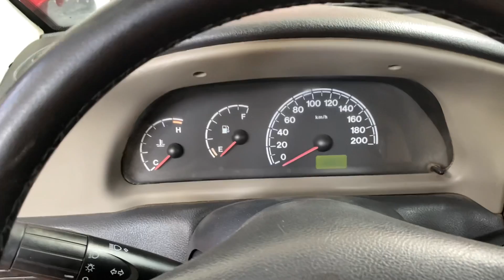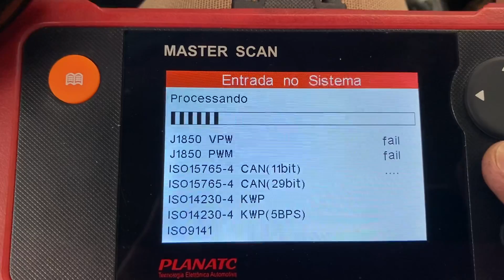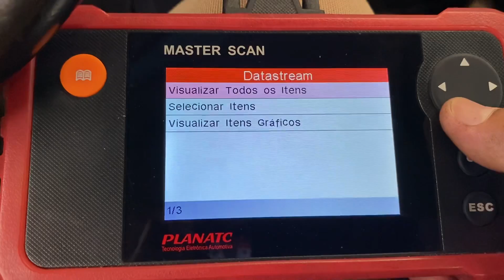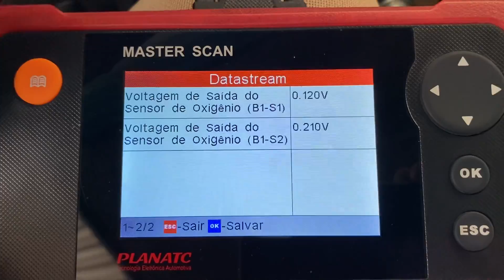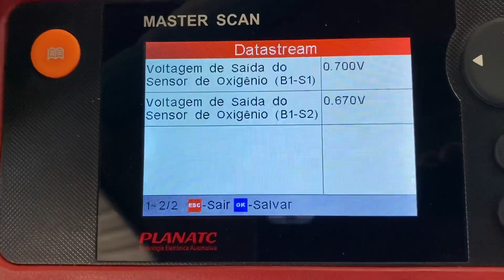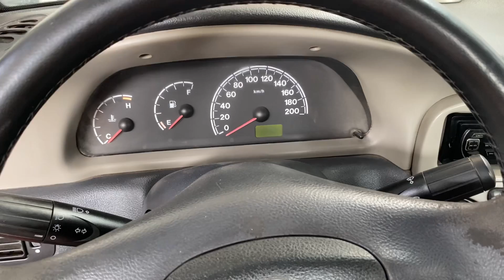O QUE É SONDA LAMBDA OU SENSOR DE OXIGÊNIO, PARA QUE SERVE COMO FUNCIONA? TESTANDO FIAT STRADA FLEX!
Veja neste vídeo, o que é uma SONDA LAMBDA, conhecida também como SENSOR DE OXIGÊNIO, ou simplesmente SENSOR O2, veja também para que serve e como funciona. Acompanhe em tempo real o funcionamento da sonda pré catalisador e pós catalisador em uma Fiat Strada 1.4 Fire Flex.
Esta dica serve para os veículos, Fiat Strada, Palio, Uno, Siena, Punto, serve também para outros veículos de modelos e marcas diferente, Chevrolet, Ford, Volkswagen, Renault, Peugeot, Nissan, Toyota etc.

PARA OS AMANTES DA TECNOLOGIA, EU SUPER INDICO
O CANAL DO MEU GRANDE AMIGO E PARCEIRO TIARLES

OBS:

CLICK NOS LINKS ABAIXO PARA CONHECER NOSSOS CURSOS PROFISSIONALIZANTES!